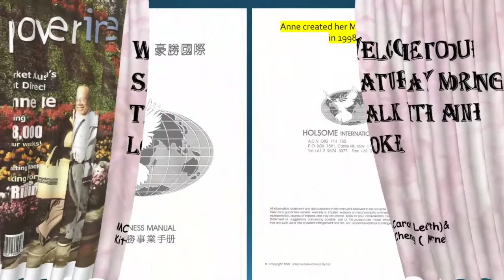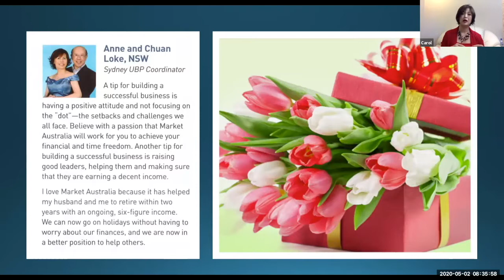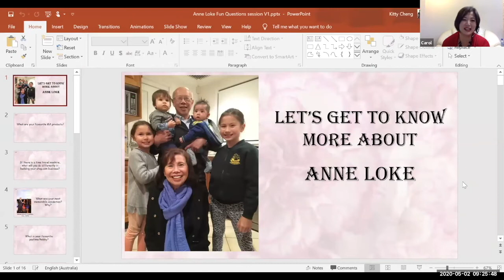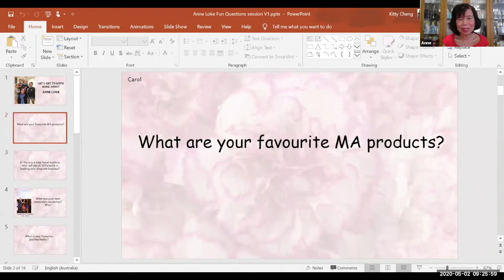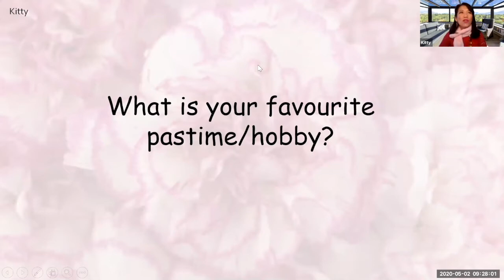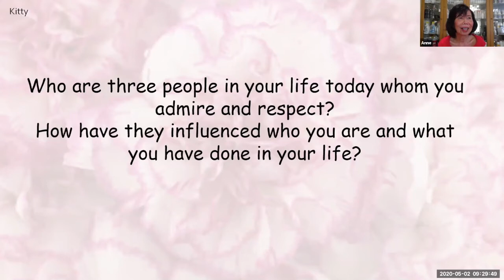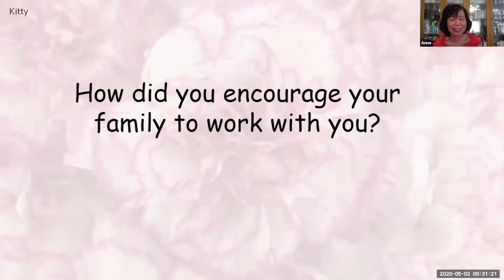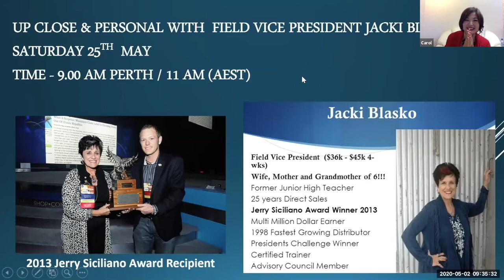The Success Story of Anne Loke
In this video, Million Dollar Earner and Executive Director shares her success tips in building the UnFranchise Business.